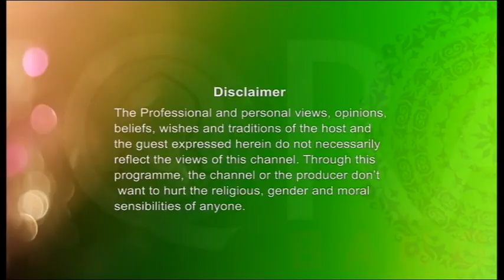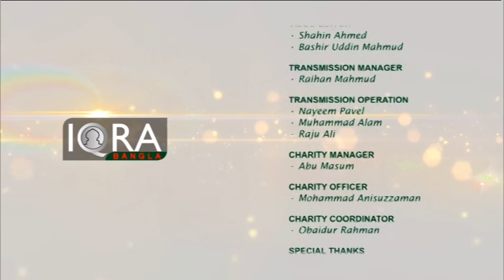Seeratunnabi EP 70 By Dr Abdus Salam Azadi